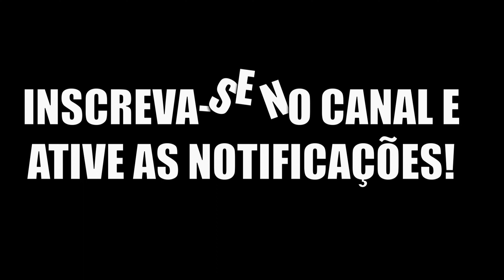The Isle | Dupla de Spino | Estratégia e ataque furtivo é sucesso garantido | Prelude Realismo PT/BR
💗 Ajude o canal: Pix - HYPO CARNO
🔴Editado por: Leandro | Game Player: Leandro
🔶Link pra o Discord do canal

🌀Canais parceiros
🔵Servidores:
🔷Como se localizar no mapa